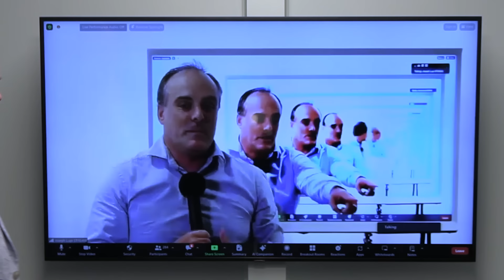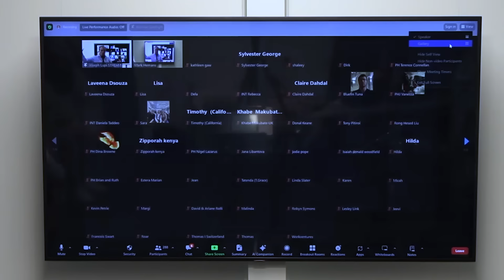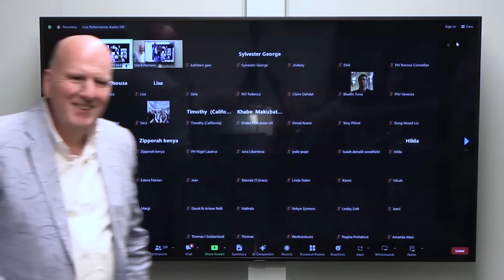2024: IT IS TIME TO ACHIEVE what God has destined for you. Mass Prayer for viewers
It is time to take hold of what God has for you. To awaken your spirit to His will. To arise and work for the Master Jesus. Don't wish that things happen this year. Arise in the power of the Holy Spirit to accomplish what He has destined for you.
Apostle Mark prays for deliverance and healing at the end of the video.